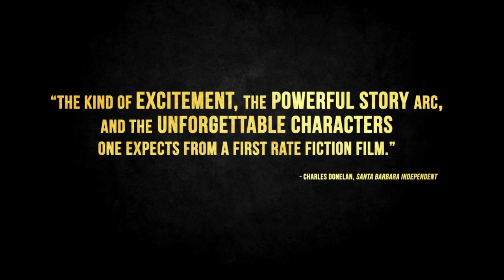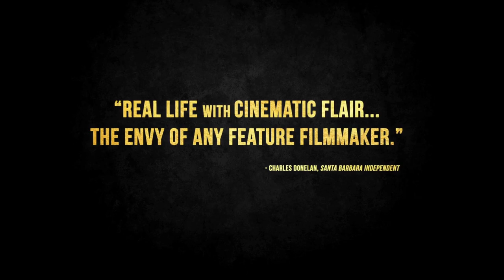CRADLE OF CHAMPIONS | Official HD Trailer (2019) | DOCUMENTARY | Film Threat Trailers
Cradle of Champions plays like an edge-of-the-seat drama and follows three extraordinary, inspiring individuals—James Wilkins, Nisa Rodriguez, and Titus Williams—through the ten-week Golden Gloves boxing tournament.

Directed by Bartle Bull.

Cradle of Champions will be released on March 8, 2019.